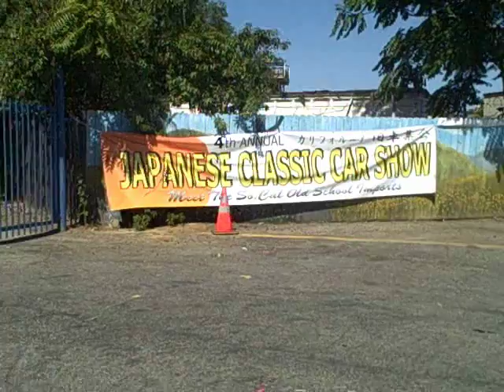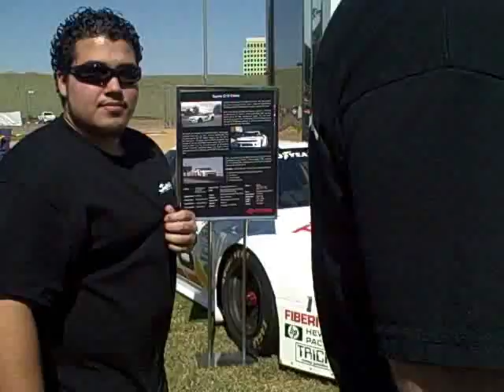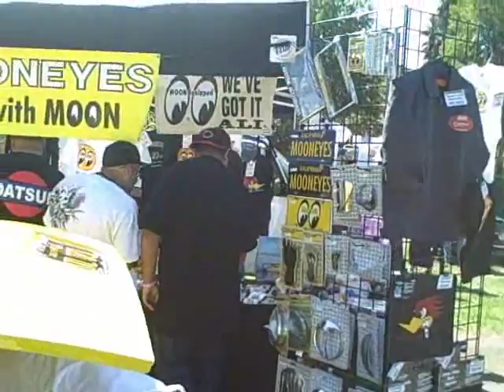10/12/08 Japanese Classic Car Show 08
4th Annual Japanese Classic Car Show at
Hidden Valley Park, Irvine, California.
My favorites of the show were Yakuza looking Toyota Century, the ALMS ST165, Mooneyes Crown, Black "Japanese Mustang" Celica and the White ST165.

Bonobo-Gypsy
Radiohead-House of Cards